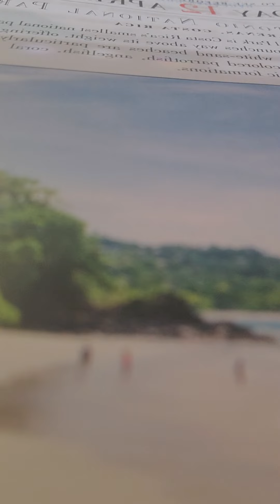1 kings 18:1-19 nkjv